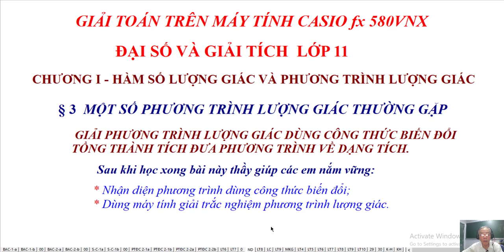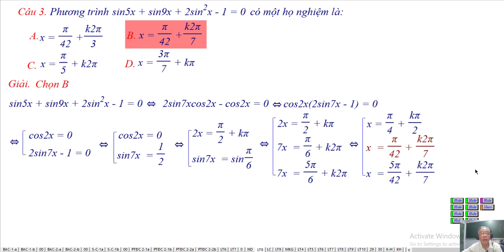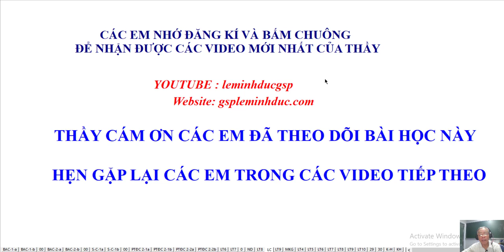CASIO - BÀI 3- PHƯƠNG TRÌNH LƯỢNG GIÁC THƯƠNG GẶP-BÀI TẬP 3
Thư Viện Video: Giải Tích Lớp 11
Chương I - Hàm Số Lượng Giác Và Phương Trình Lượng Giác
Bài 3 - Một Số Phương Trình Lượng Giác Thường Gặp
❖▬▬▬▬▬▬▬▬▬▬ஜ۩۞۩ஜ▬▬▬▬▬▬▬▬▬▬❖
Thông tin kênh Lê Minh Đức GSP
4. Địa chỉ giảng dạy: 183/38 đường 28, P.06, Q.Gò Vấp, TP.HCM
❖▬▬▬▬▬▬▬▬▬▬ஜ۩۞۩ஜ▬▬▬▬▬▬▬▬▬▬❖